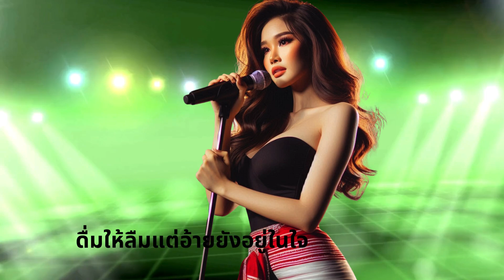ดื่มให้ลืมแต่อ้ายยังอยู่ในใจ